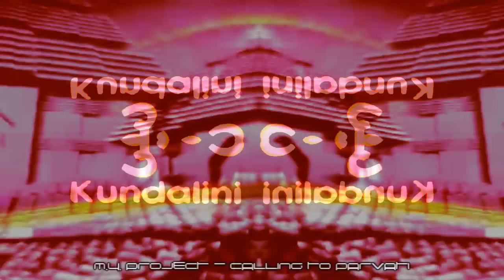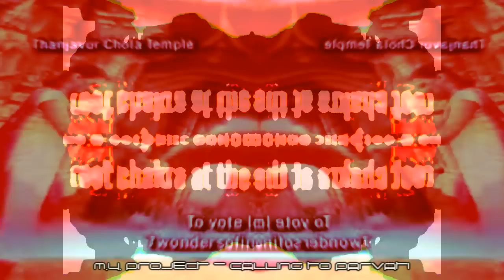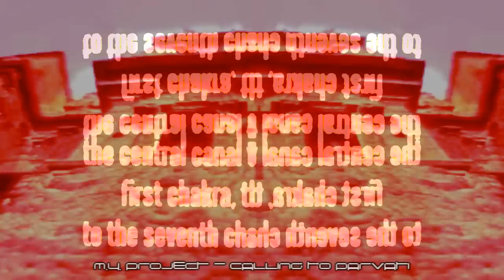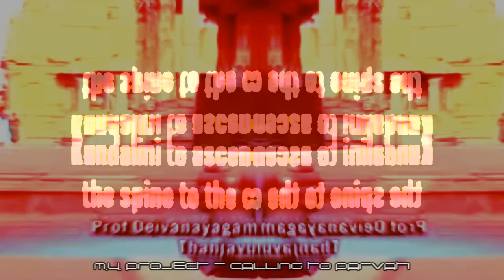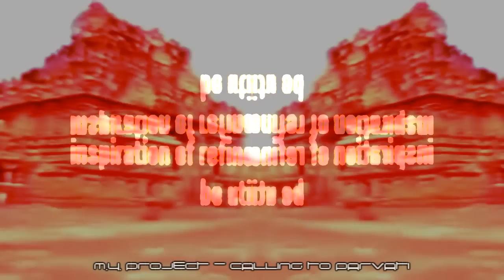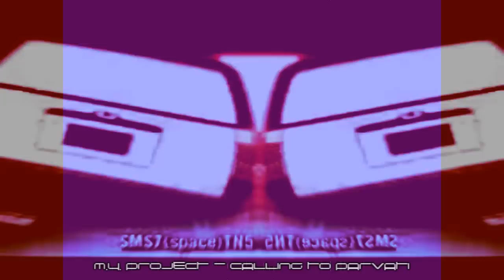M.Y. Project - Calling To Parvati (Psychedelic)